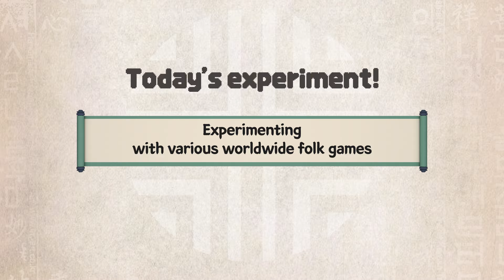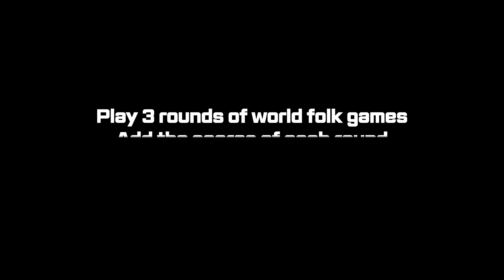Different folk games of different countries | KOREAZ LAB Ep.05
Which folk games have you tried?
To celebrate the upcoming Chuseok, KOREAZ Lab Experimenters Lee Daehwi and Kim Miso compete against each other in folk games of different countries!
Find out who won through this video!

곧 다가오는 추석, 여러분들은 어떤 민속놀이를 해보셨나요?
KOREAZ LAB 연구원 이대휘와 김미소가 세계 민속놀이 대결을 한다고 합니다!
어떤 연구원이 이겼는지 궁금하다면, 지금 영상을 통해 확인해 보세요~!